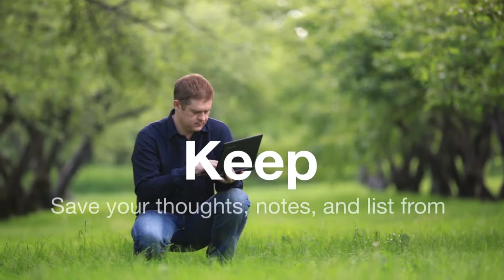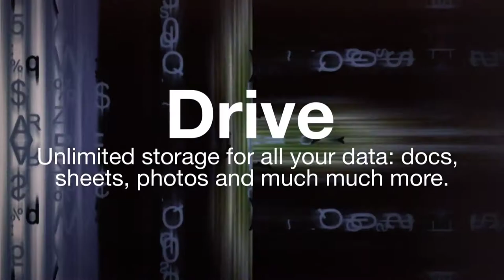Experience Learning with Google Apps